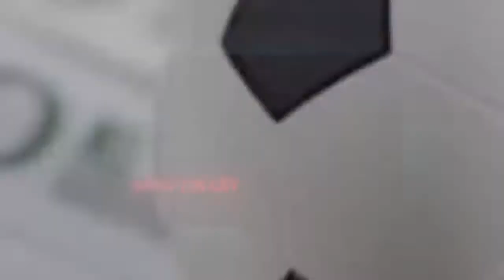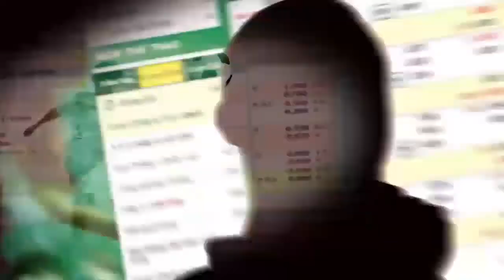Trận cầu đinh: Chọn Tài hay Xỉu trận Liverpool vs Everton?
Cuộc đối đầu Liverpool vs Everton luôn diễn ra kịch tính và hấp dẫn. Dựa vào những con số mà chuyên gia Huy Hiếu đưa ra sẽ giúp nhà đầu tư chọn cửa Tài hay Xỉu ở trận derby Merseyside.